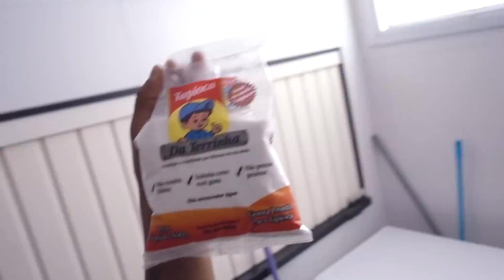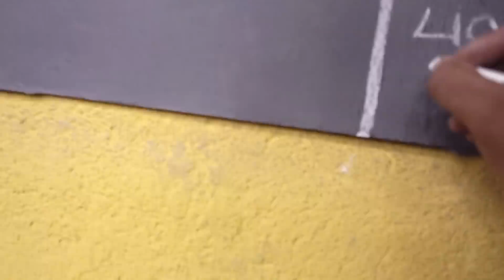SOFRI UM ACIDENTE